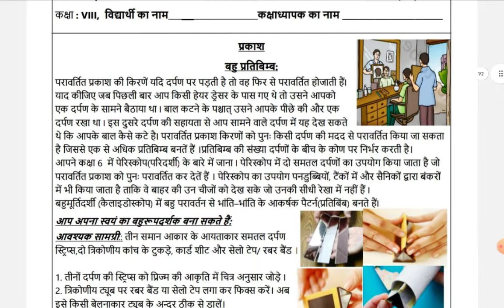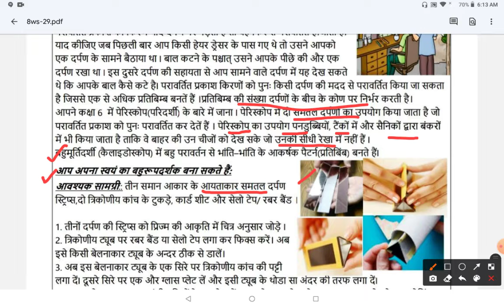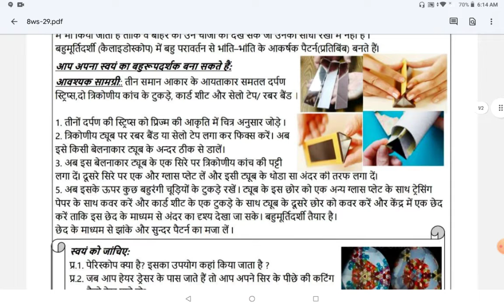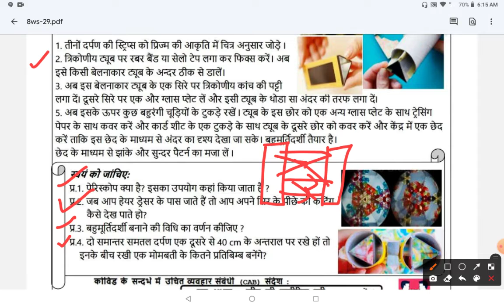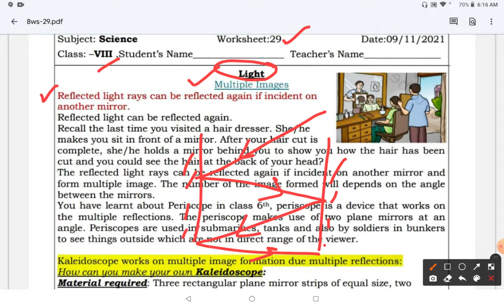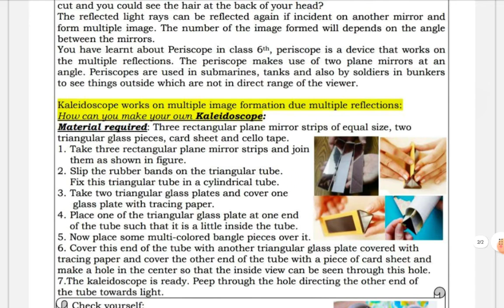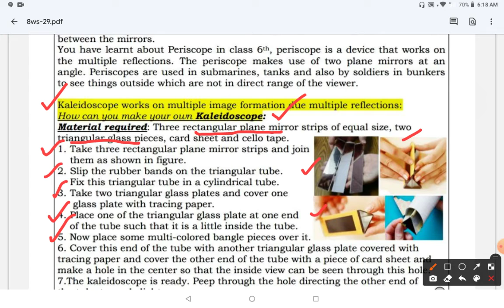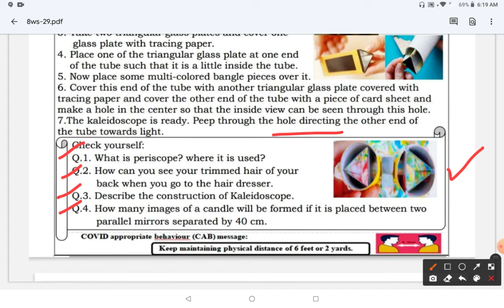8th DOE Science WS-29:: Multiple Reflection in Periscope& Kaleidoscope (Hindi and English)